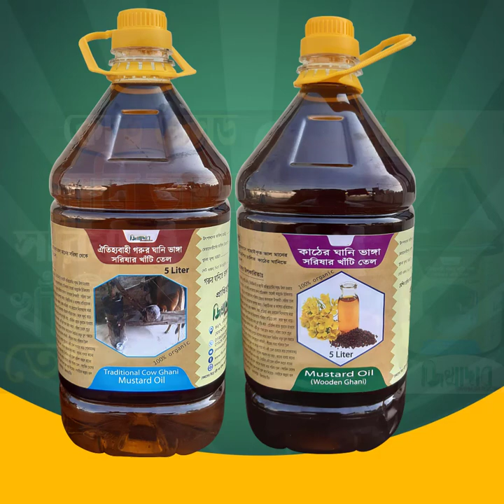খেজুরের রসের নির্ভেজাল পাটালি ও ঝোলা গুড় | নলেন গুড় | khejurer Gur | জিম্মাদার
খেজুরের রসের নির্ভেজাল গুড় (পাটালি ও ঝোলা গুড়)
🌴শীত মানেই পিঠা পুলির উৎসব। আর পিঠা পুলির উৎসব মানেই খেজুরের রসের গুড় ।
সরাসরি নাটোর লালপুর থেকে নিজস্ব তত্ত্বাবধানে সম্পুর্ণ ভেজাল মুক্ত খেজুরের রসের পাটালী ও ঝোলা গুড় ।
দামঃ ৩০০ টাকা কেজি।
🔥 অফার ০৫ কেজি অর্ডারে সারাদেশে কুরিয়ার চার্জ ফ্রি।
অর্ডার করতে যোগাযোগ করুনঃ
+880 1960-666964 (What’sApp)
অথবা ইনবক্সে মেসেজ দিতে পারেন।
 অর্ডার করতে কত কেজি নিবেন তা জানিয়ে নিম্নে উল্লেখিত নাম্বারে ২০০ টাকা পাঠিয়ে অর্ডার কনফার্ম করতে হবে। বাকি টাকা কুরিয়ার অফিসে প্রোডাক্ট উত্তোলনের সময় দিতে হবে।
এছাড়াও ব্যাংক একাউন্টে পাঠাতে চাইলে ইনবক্সে আকাউন্ট নাম্বার জেনে নিন।
অর্ডার করতে আপনার  নাম, ঠিকানা, ও মোবাইল নাম্বার লিখে দিন।
বিশেষ দ্রষ্টব্যঃ হোম ডেলিভারি হবে না। অর্ডারকৃত প্রোডাক্ট আপনার নিকটস্থ কুরিয়ার থেকে উত্তোলন করে নিয়ে হবে।
জিম্মাদার এর এই খুদ্র উদ্যোগের পাশে থাকার জন্য ধন্যবাদ। জাজাকুমুল্লাহু খয়র।
ভেজালের ভিড়ে আস্থার নাম জিম্মাদার।
খেজুর এর গুড়
Nolen Gur, Patali Gur, Khejur Gur, নলেন গুড়, খেজুরের রস
Ahlan
 sahla ya akhi...
Guraba Media(গুরাবা মিডিয়া)
Follow authentic sunnah
Islam is my Lifestyle = ইসলাম আমার জীবন ব্যবস্থা
কুরআন সুন্নাহের প্রচারে প্রচেষ্টায় আপনাদের সহযোগীতা চাই। সাস্ক্রাইব করে সঙ্গে থাকুন।